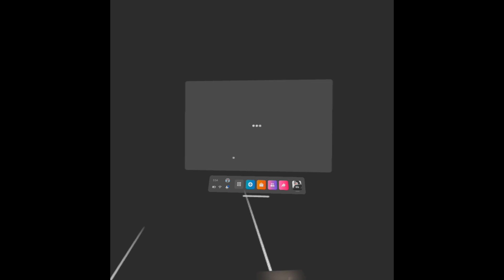Batlle Sister Vr Mission 3 Warhammer 40K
Playing through the battle sister vr campaign and loving the experience. They did a really good job designing this game. They have a mode called The Last Bastion which functions as the games default horde mode. If you have a VR headset I strongly recommend giving this game a shot. Don't forget about that hidden code we mention in our videos for a guarantee at free money.